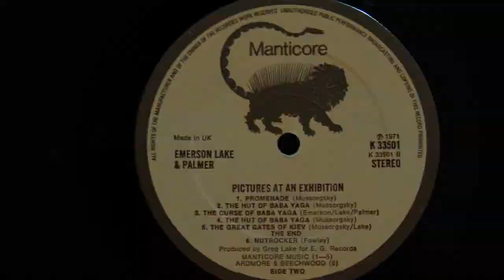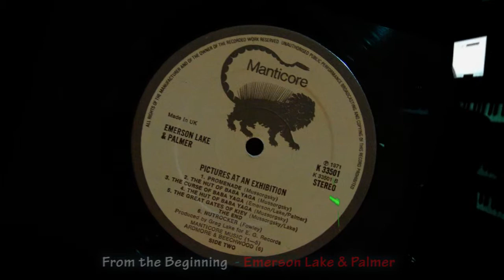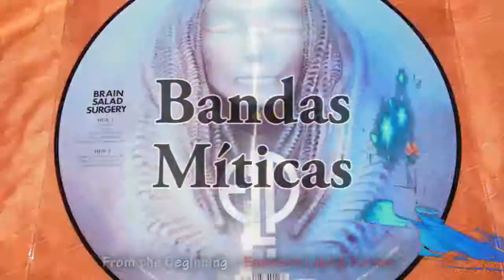Emerson Lake & Palmer From the Beginning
Bandas Míticas: Emerson Lake & Palmer  Keith Emerson (keyboards), Greg Lake (bass guitar, vocals, guitar) and Carl Palmer (drums, percussion).
Para mi, su mejor tema . Disfrútenlo.